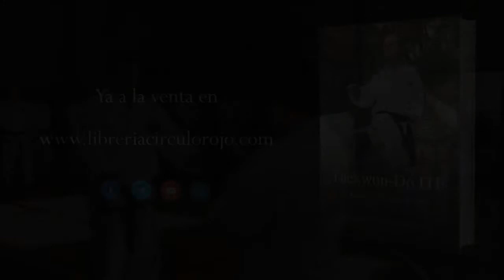Taekwon - Do ITF (Booktrailer) - Editorial Círculo Rojo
Autor: José Ramón Viudes Aldeguer.
Este libro tiene como objetivo lograr una mejora persistente de la "Buena Posición y Postura Corporal" en cada uno de los movimientos que forman el Taekwon-Do ITF.
El uso correcto de las posiciones es la base imprescindible para la enseñanza, el aprendizaje, la superación técnica y deportiva de este arte marcial. La intención es que este escrito se convierta en una guía de información para todos aquellos taekwondistas que deseen tener un acceso rápido y eficaz a las correctas posiciones y características del Taekwon-Do.
Además, incluye a nivel personal posiciones y nomenclaturas que no han sido plasmadas hasta ahora y que podrían ayudar a disipar lagunas existentes.